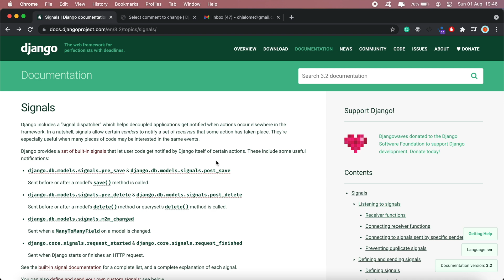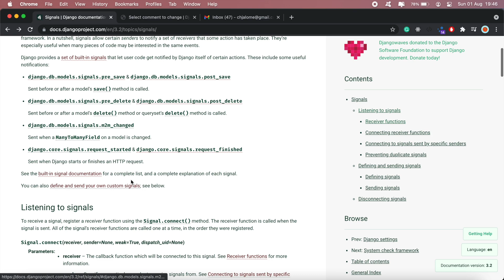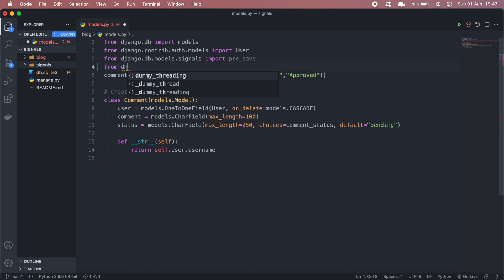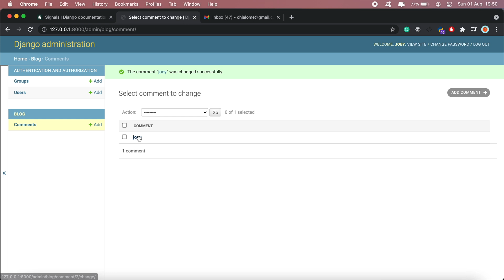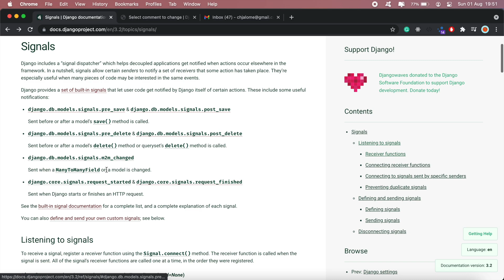Understanding Django signals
In this video I'll be taking you through implementing a Django signal, the purpose of a Django signal is to notify your application when a certain event occurs

▬▬▬▬▬▬ Deals ▬▬▬▬▬▬▬
off on Personal JetBrains licenses.

▬▬▬▬▬▬ Socials ▬▬▬▬▬▬▬